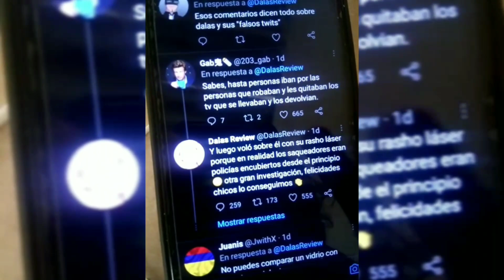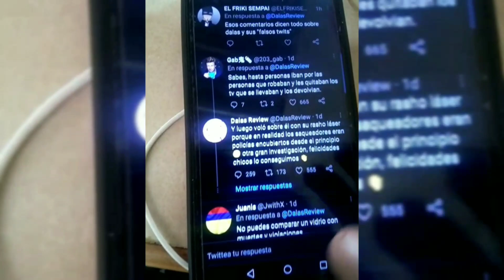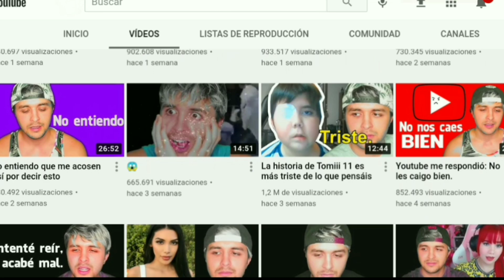Dalas es "ACOSAD0" en TWITTER por Colombia